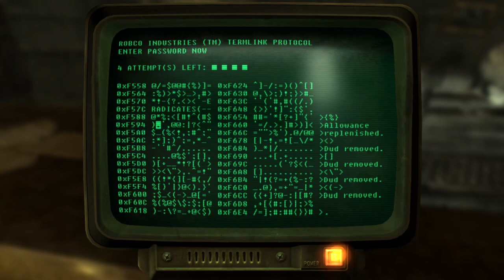Abandoned apartments (The Pitt DLC part 12) FALLOUT 3 ep240 PC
Charity returns to the abandoned apartments in Uptown to find an infestation of trogs, ammo, first aid, four Nuka-Cola Quantums, the Hat of the People, three more little gnomes, a stealth boy, and an opthalmoscope, in these highlights from my February 27, 2022, Twitch stream.

This is my first playthrough of Fallout 3. I'm playing on a Windows 10 laptop with an Xbox controller for PC.

I am a Gen-X writer of fiction, non-fiction & fanfiction, crafter & jewelry maker, wife & mom, who started gaming in the 1970s with old school D&D, Apple ][ & Atari. This channel is intended for adults as it features games and commentary rated "M" for "mature."